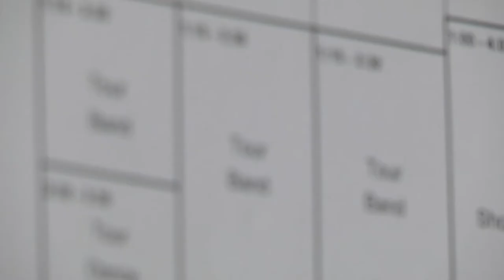Fine Tuning - a short documentary on the music community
A short documentary on the importance of the music community, featuring EXCEL School of Performing Arts

Video completed as part of AUT's Year 2 Screen Production paper.